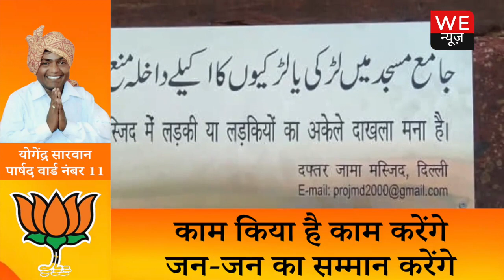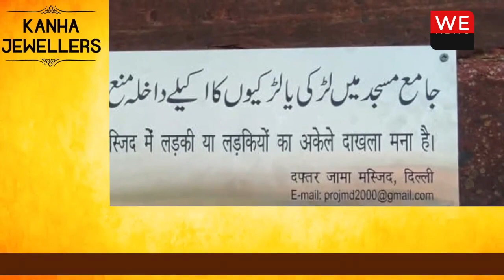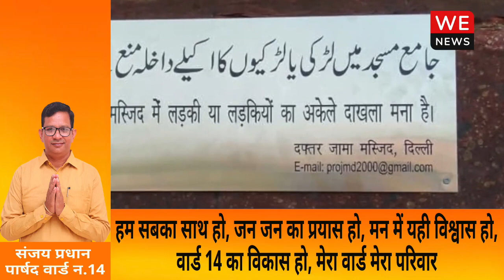Jama Masjid ने महिलाओं को लेकर क्यों सुनाया 'तालिबानी फरमान'? | We News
इबादत को लेकर इस्लाम मर्द और औरत के बीच कोई फर्क नहीं करता और दोनों को बराबर का हक दिया गया है, लेकिन दिल्ली की ऐतिहासिक जामा मस्जिद के प्रशासन ने महिलाओं के प्रवेश पर रोक लगाने का 'तालिबानी फरमान' जारी करके सियासत गरमा दी है. यहां तक कि मक्का, मदीना और यरुशलम की अल अक्सा मस्जिद में भी महिलाओं की एंट्री पर कोई पाबंदी नहीं है